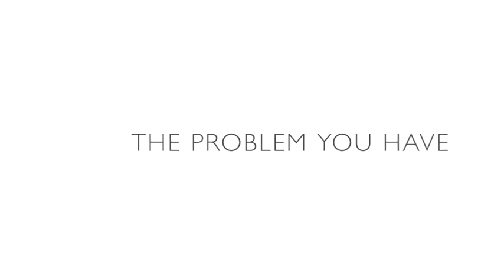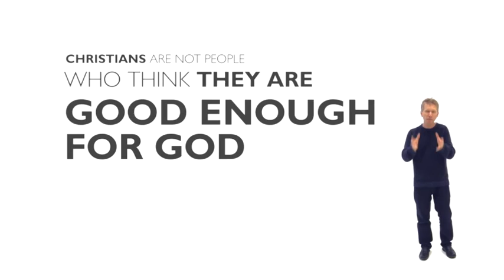07 August 2020 - Claremont Calling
Solas - "Can you be good without God?"